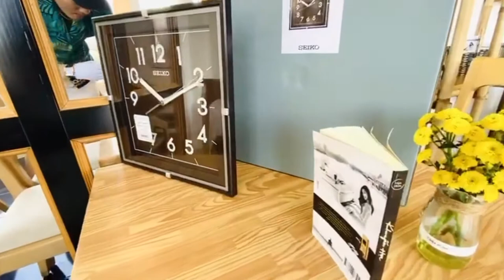⌚Đồng hồ treo Tường SEIKO Wall Clock|QXA758Z|QXA758B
🕰CẬP NHẬT MẪU MỚI CỰC SANG CHO MỌI GIA ĐÌNH ACE
⏲  Đồng hồ treo tường  vật dụng cần thiết và không thể thiếu trong mỗi ngôi nhà VIỆT . Một chiếc đồng hồ được treo trên tường giúp cho bạn có thể dễ dàng xem và theo dõi thời gian, đặc biệt làm tăng thêm vẻ đẹp cho không gian, căn phòng không còn trống trải, ngăn nắp, gọn gàng hơn và tạo ấn tượng thu hút khách đến nhà.

 ⌚  SEIKO Wall Clock QXA758Z
       THÊM PHOM VUÔNG CHO ĐA DẠNG Ạ !
Viền đen tạo cảm giác ấm áp , sang trọng
Kim chỉ giờ và cọc số hiển giờ phủ dạ quang dễ dàng theo dõi trong tối
Kim trôi mượt mà
Size 29.6cm X 4.6cm
Gía chỉ : 1.xxx
Hàng sẵn_Ship nhanh